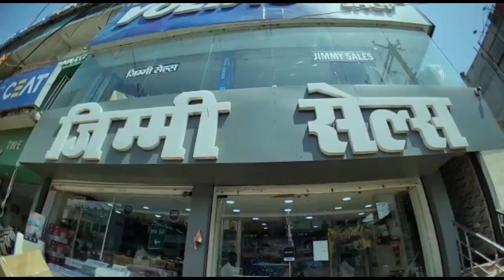क्या फिर से उम्मीदवार होंगी सांसद कविता सिंह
Produced by :
Samay Siwan